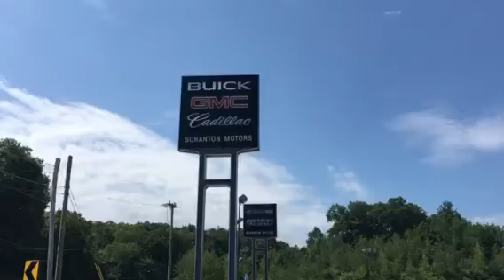Aaron Arthurs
Introduction video